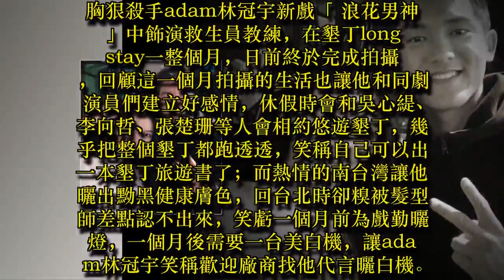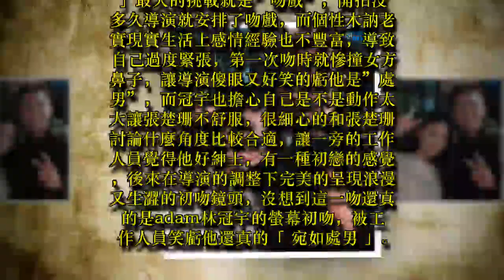Adam林冠宇吻戲慘撞張楚珊鼻子 生澀初吻遭虧宛如處男